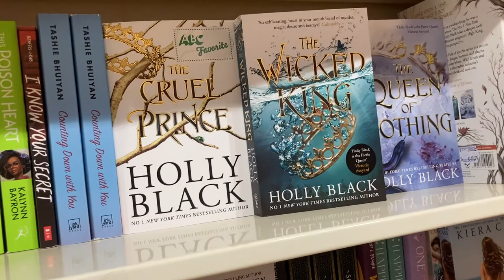Day out at The Hague + food trip sa Takumi